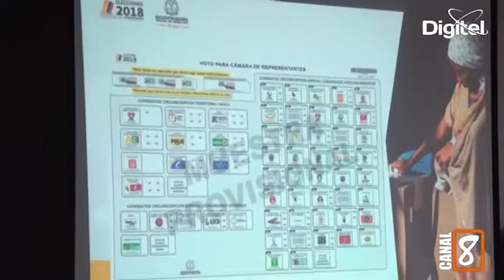Edgar Pallares Secretario de Gobierno